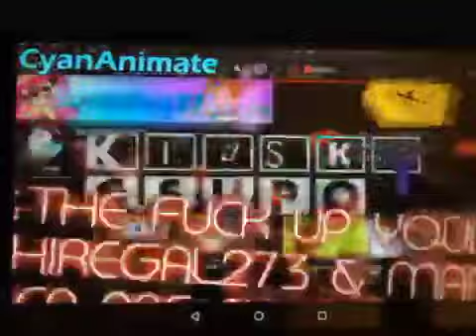(Reupload) MORE LIKE SAPPIDIOTF**KER666 & MARCRAPJOHNS**T666 NAFOCP NAFF NAVCGP AUTTP ATHTDC Csupo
I Found The CyanAnimate’s Rant Video

Reupload From Ashley Andrews